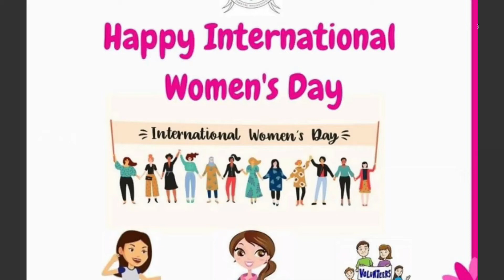Irish Cultural Officer Mairead Boyle speaking to Garda Margaret Oliphant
Another amazing Lady our Irish Cultural Officer Mairead Boyle had the privilege of speaking to was Garda Margaret Oliphant for International Women’s Day.
Garda Margaret speaks to Mairead about her role in the Garda Siochana as Community Garda with Cavan Monaghan Garda Division  and had great advise to anyone interested in taking up a career
🙏We would like to thank Margaret for only for a great interview but for everything she and her team are doing keeping everyone safe.